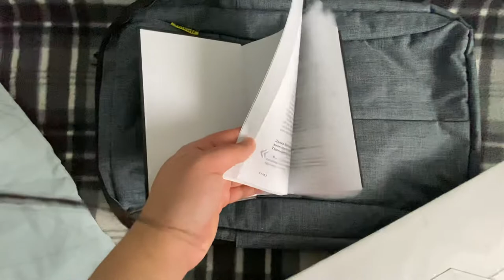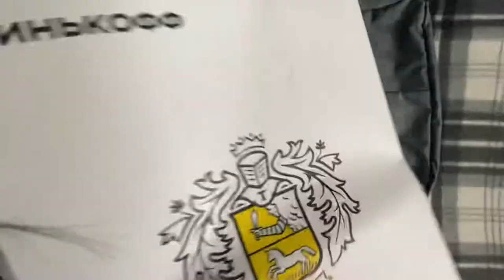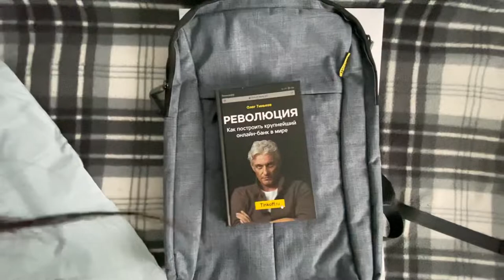Новогодний подарок от Tinkoff Bank :3